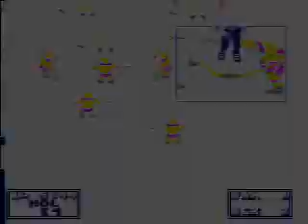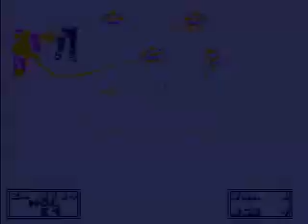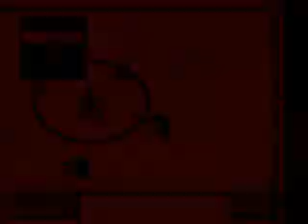RGX vs JAN Wk 24